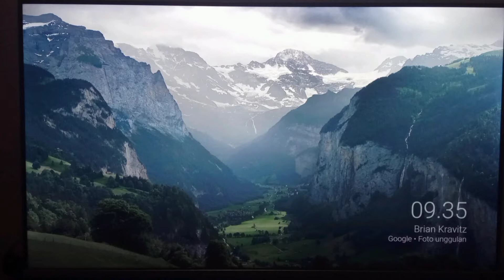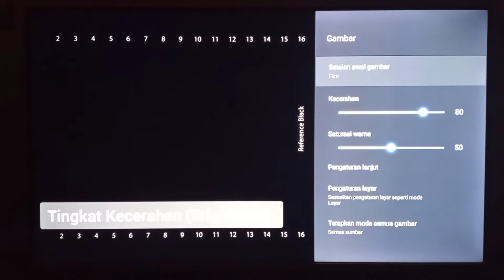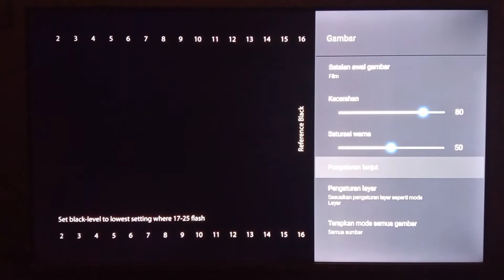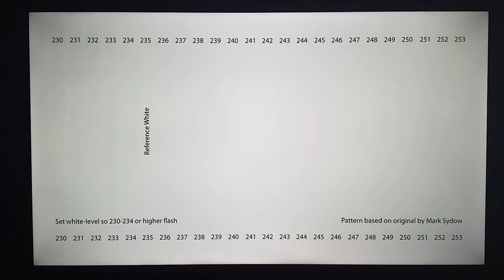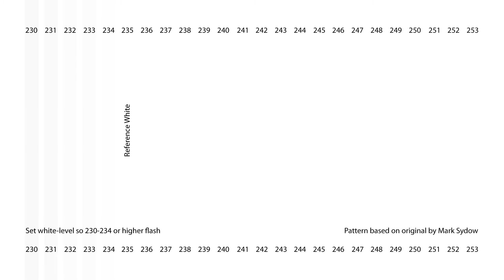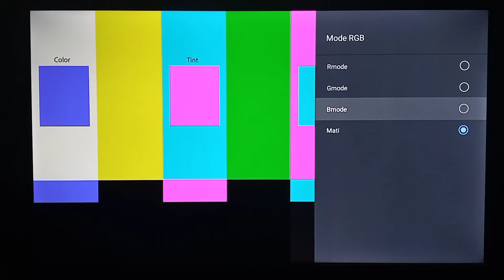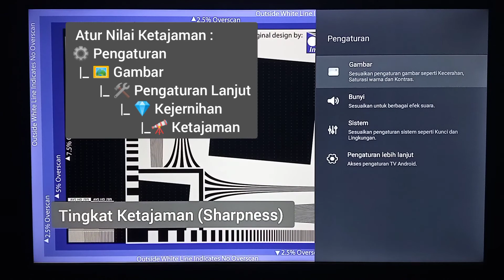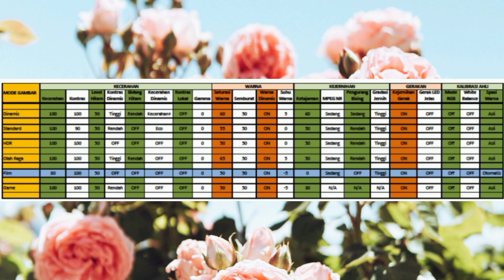Cara Setting Gambar Warna TV Android & Smart TV Layar LED QLED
Di video ini, kami akan memandu Anda secara lengkap tentang cara kalibrasi pengaturan gambar dan warna pada TV TCL A10 Series. Metode ini juga bisa digunakan untuk Smart TV atau Android TV lainnya dengan layar LED atau QLED dari berbagai merek. Dapatkan kualitas gambar yang tajam, warna yang akurat, dan pengalaman menonton terbaik di rumah Anda! 📺

Kalibrasi TV TCL seri A10 pada khususnya dan juga semua Android TV UHD pada umumnya agar mendapatkan settingan warna, kecerahan, kontras, saturasi warna, semburat/tint/hue dan juga ketajaman yang lebih baik

Metode kalibrasi gambar dan warna ini dapat digunakan tidak hanya pada TV Android TCL seri A10, namun juga pada seri TCL A3, A5, A7, A18, A20, A30, C635, C735, C835, P735, Q725 dan semua merk smart TV dan TV Android lain, baik itu layar dengan backlight LED, QLED, DLED ataupun dengan jenis layar VA atau IPS keluaran merk lainnya seperti Sony, LG, Samsung, Toshiba, Sharp, Polytron, Panasonic dll.

00:00 Opening
01:00 Metode kalibrasi
01:55 Pengenalan Menu
02:32 Langkah #1 Pilih mode gambar
03:13 Langkah #2 Setting Kecerahan
06:10 Langkah #3 Setting Kontras
08:34 Langkah #4 Setting Saturasi Warna
10:30 Langkah #5 Setting Semburat
11:07 Langkah #6 Setting Ketajaman
13:36 Pengaturan Menu Lain di TCL seri A
14:32 Penutup

Mengapa Kalibrasi TV Penting?

Kalibrasi TV akan memastikan Anda melihat konten seperti yang dimaksudkan oleh pembuatnya, baik itu film, acara TV, atau game. Dengan pengaturan yang tepat, Anda bisa menikmati warna yang lebih hidup dan detail yang lebih jelas.

Demikian video Cara Setting Gambar Warna TV Android & Smart TV Layar LED QLED semiga bermanfaat untuk teman-teman semua

Versi OS : Android 11
Versi Firmware : 715

Song : Make Love Not War - Patino
Youtube Studio Music Collection
HD Pics : Unsplash.com